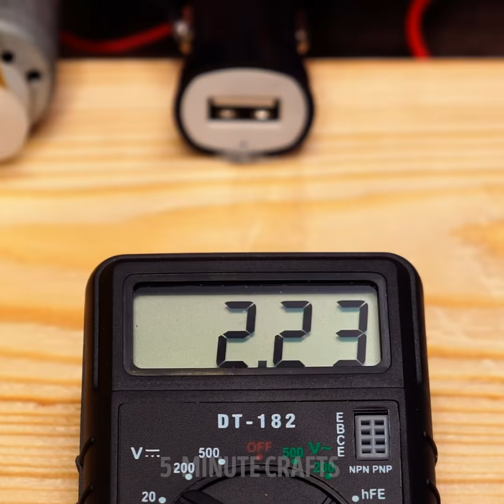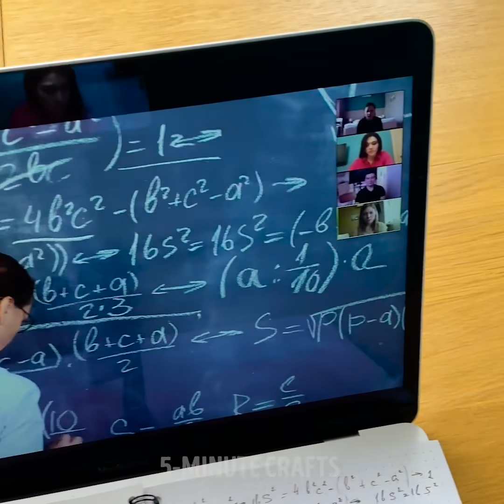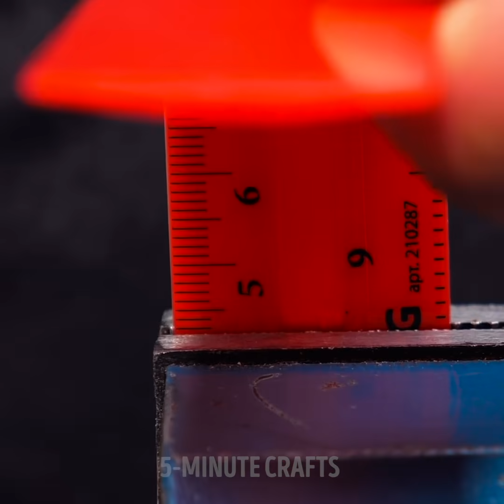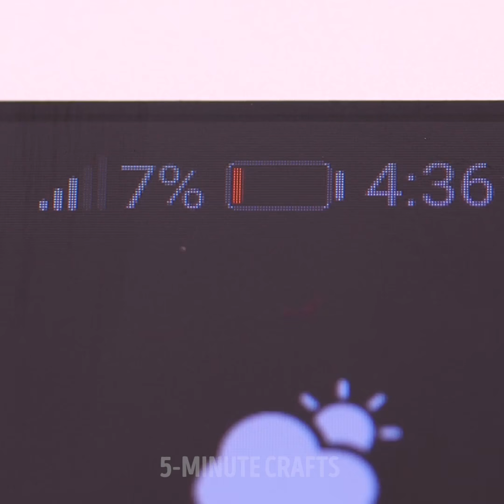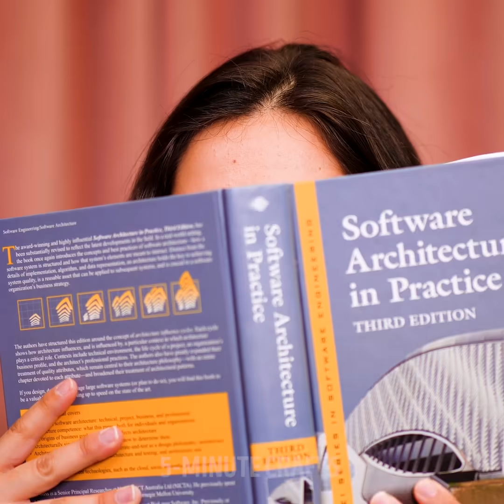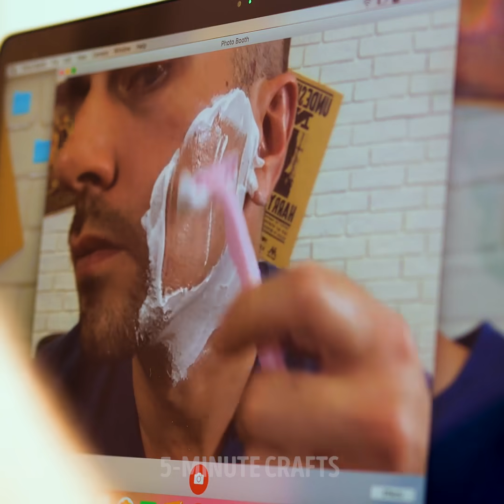25 SMART ELECTRIC inventions to make your home modern in one-two-three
Timestamps:
0:08 Table with garland
0:31 DIY charge
1:39 Portable charge
3:05 Lamp
4:06 Bath signaling